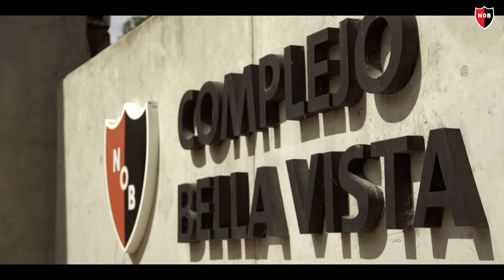Complejo polideportivo Bella Vista 2017